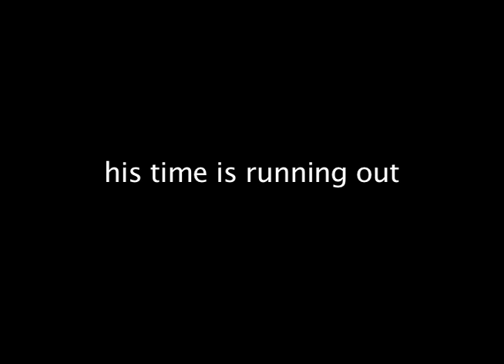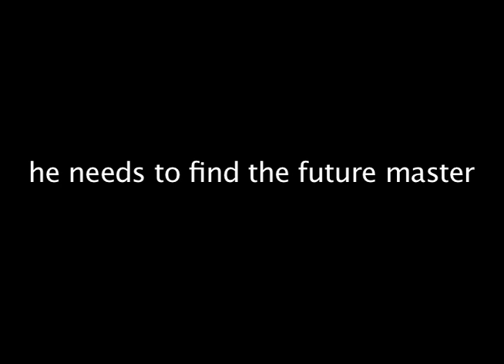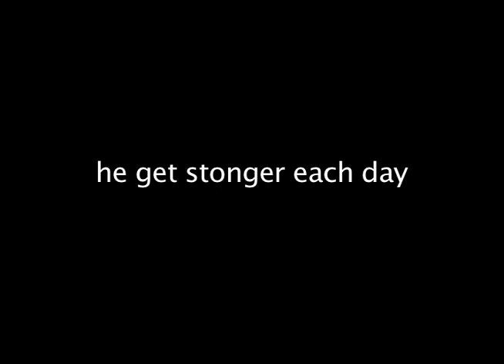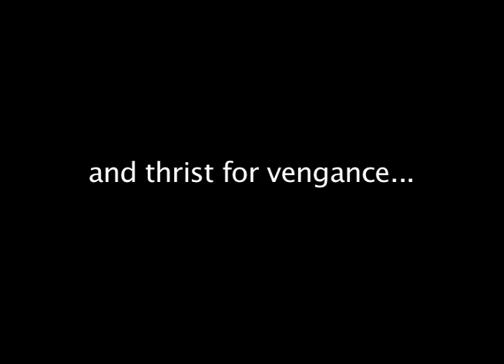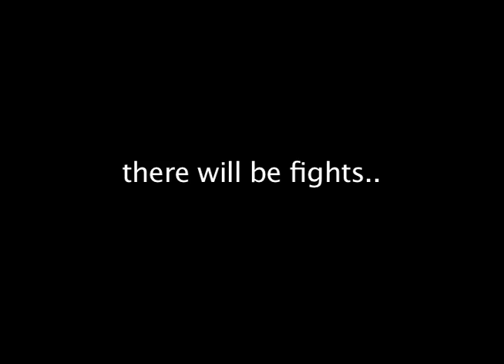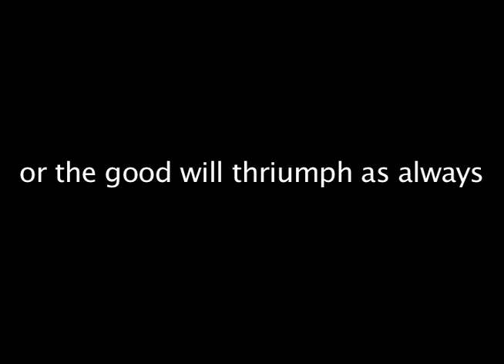Burning Spirit [Trailer]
Avanze cinematografico de lo que vendra siendo nuestro proximo proyecto.

Tambien queremos agradecer a Arturo Reyes y a Alberto Moriel que nos dieron de su asistencia en la creacion del video.

Y para finalizar un Agradecimiento Negativo de parte de todo el staff del video en especial Hector hacia aquel que le robo su estereo durante la produccion de este video

Cancion Spiderman Medley por Epica